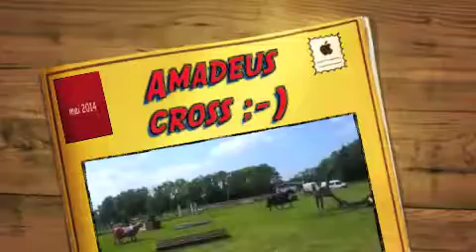Spelen op een Crossterrein - Amadeus & Aniek - mei 2014